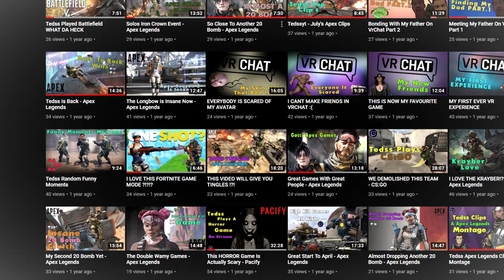I HAVE RETURNED...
In todays video we revisit "Apex Legends", and if you are a long term subscriber of the channel you would know this was my main game before Krunker. if you enjoyed the video please leave a like and comment down below :) Have a great day everyone